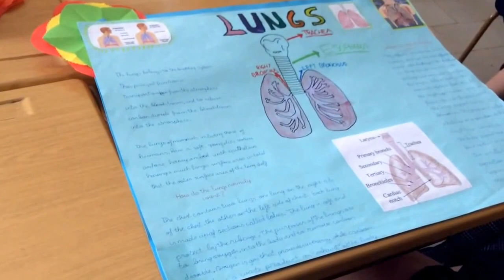last two days at school